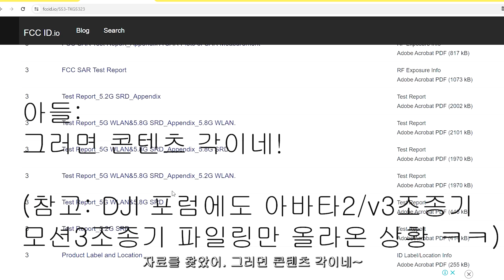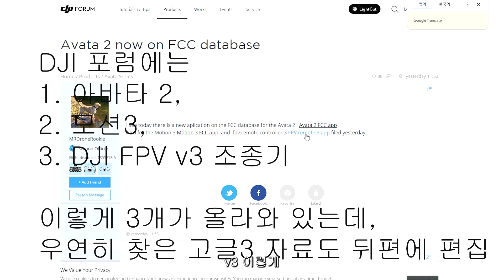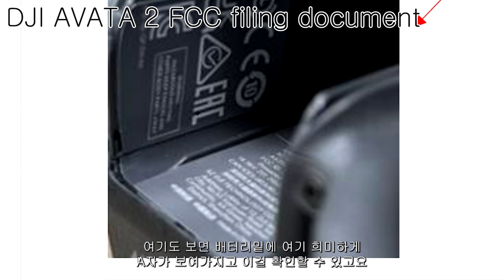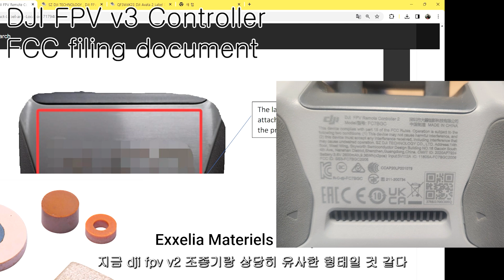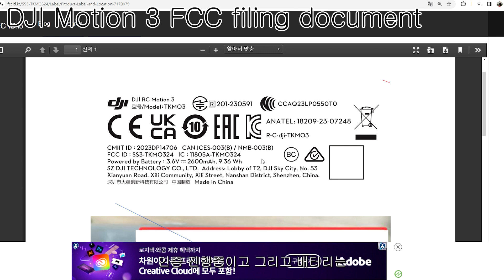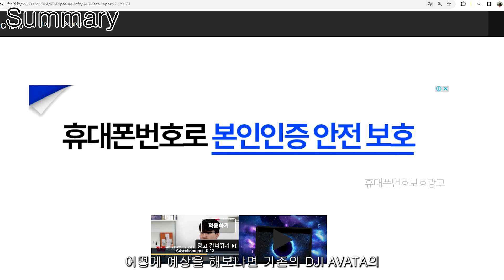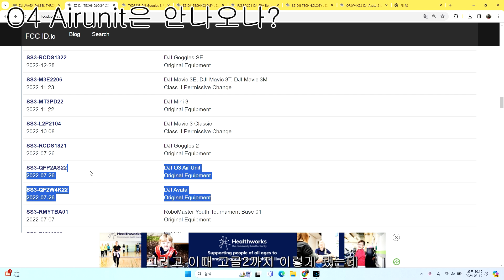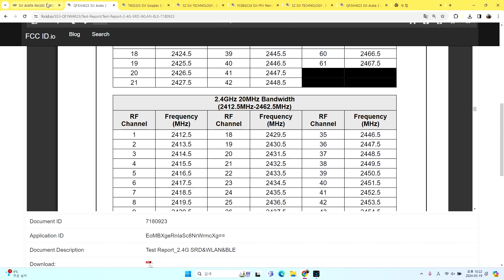아바타2 정말 Fact가 나왔습니다! 고글3, DJI FPV v3 조종기, 모션3, 미국 정부(FCC) 자료에서 확인한 내용!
00:00 FCC 파일링이란?
01:30 DJI AVATA 2 파일링 자료
04:03 v3 조종기 파일링 자료
06:25 모션3 조종기 파일링 자료
07:20 정리
08:50 고글3 파일링 자료
10:24 출시 예상 일정(과거 사례 고려시)
10:51 O4 Airunit은 안나오나?